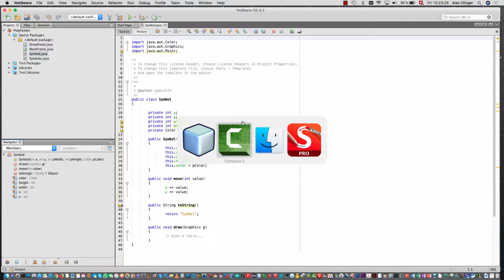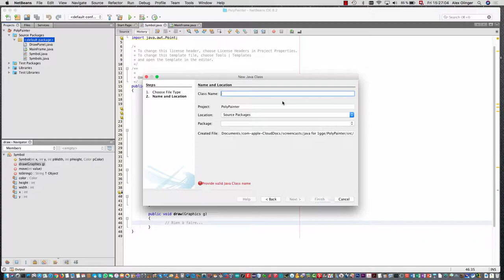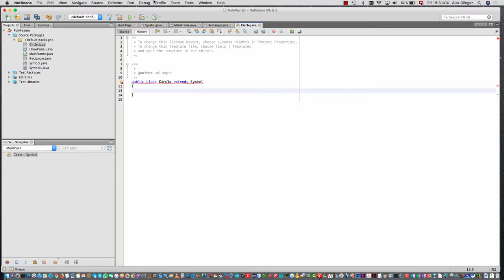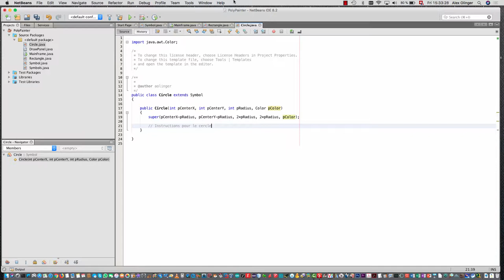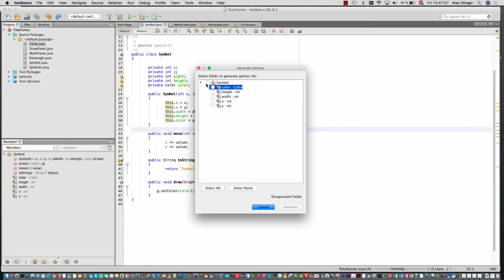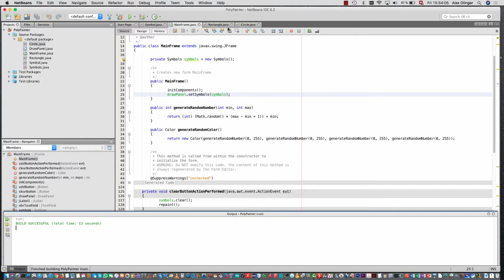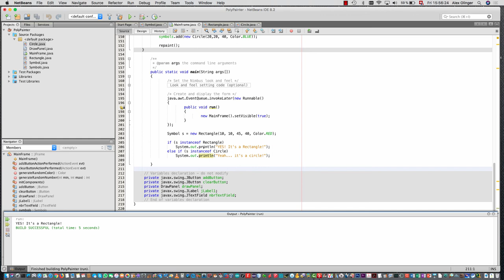Java for 1GIG - Introduction to inheritance (héritage) of classes Part 1 of 2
Listen and watch two grammar school teachers, Carlos & Alex, introducing the main principles of class inheritance.